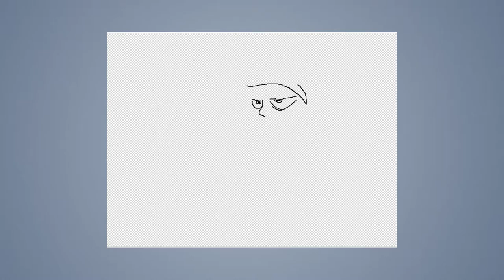Speed draw #10: Vampire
JAB-2014